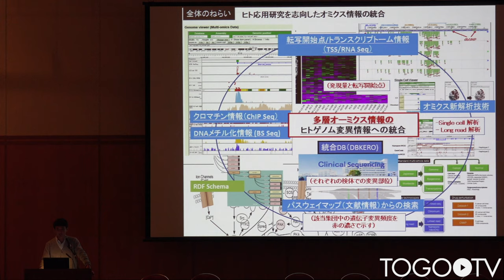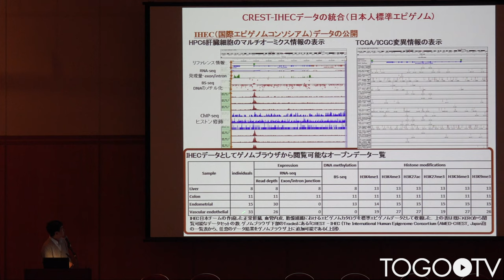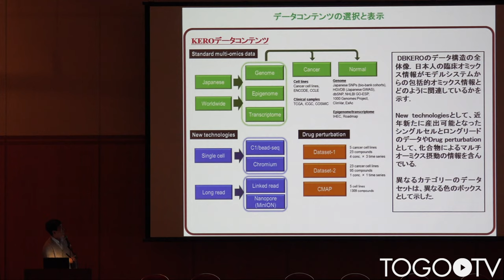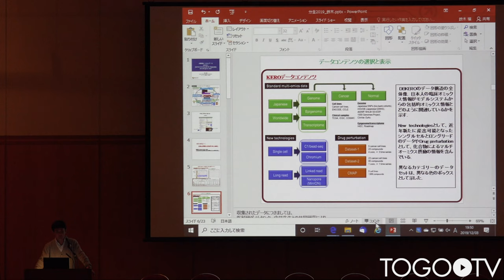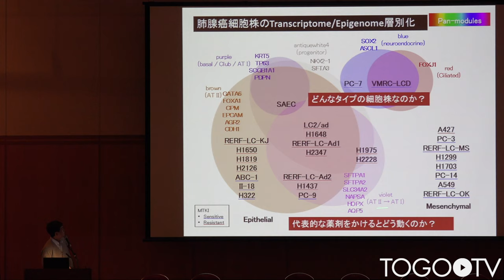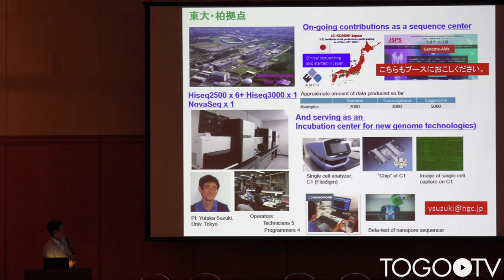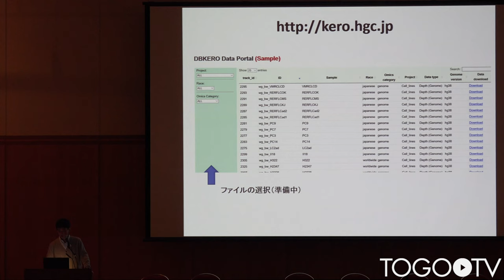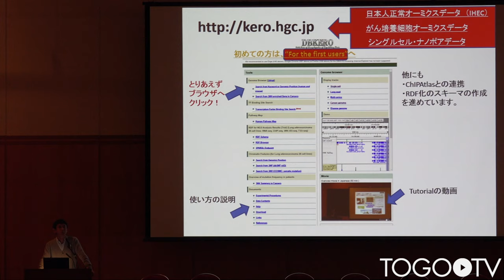疾患ヒトゲノム変異の生物学的機能注釈を目指した多階層オミクスデータの統合 @ 第42回日本分子生物学会年会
本日の統合TVは、2019年12月2-4日に開催された第42回日本分子生物学会年会のフォーラム(チュートリアル企画)「生命科学のデータベース活用法2019」から、東京大学大学院新領域創成科学研究科メディカル情報生命専攻生命システム観測分野 鈴木 穣 氏 による「疾患ヒトゲノム変異の生物学的機能注釈を目指した多階層オミクスデータの統合」をお送りします。約9分です。